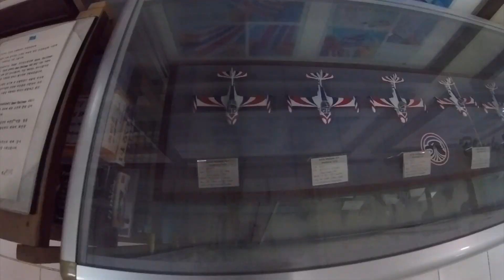팬텀4/phantom4/춘천/Sep/2017